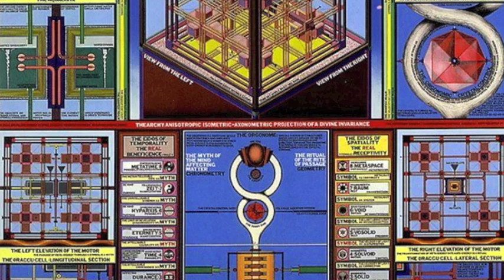Spectral Storm - Dim in the Sunflower/Lemurian Chants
Sun will shine.
They're'll come a time
When you'll forget your lines.
And not unlike a child
When in the night in my. o well...
Aroused is the light.

We came floating in on dinosaurs,
Clover sticks in our hair.
Let no teeth show
The animals came for rolling
In the parade and they came to stay
And they brought along their theremin cape
A wave of shattering glass put fur in their ears
To open a dow for young wolves.

Rain down in wines for all.
More of those speeches break
A bouncy will
We'll run across the coals
And still have buttons
For the rousers if they had a chance.

If they had a chance
We would call them
As we oracles by no name
Are what we are:
Dusty little chaps.
We are called by no name
In Lemurian chants.